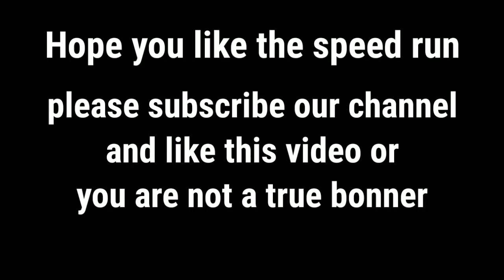Completed Milkman karlson speedrun in 12 minutes